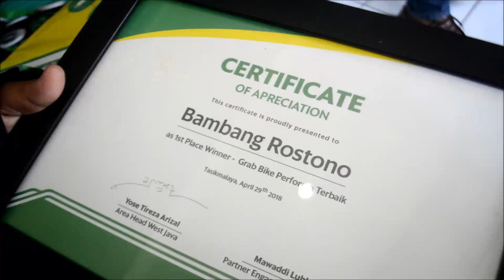Tips GACOR GRAB, Dijamin Banyak BONUS Secara Halal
Berikut ini tips bagaimana mendapat penumpang pada GRAB BIKE dari driver terbaik Priangan Timur, Mas Bambang Rostono. Pria berasal dari Banjar JAwa Barat ini sangat rajin netrip dengan tips mencari lokasi tebaik.
Meski -nge-gab ebagai sampingan, Bambang selalau mendapat insentips tiap hari dari GRAB BIKE mulai Rp80.000 hingga Rp200.000

Yuk lihat videonya